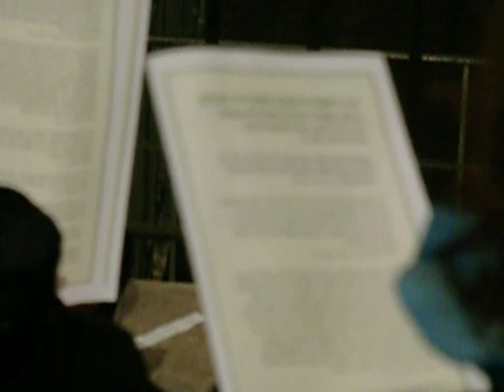20110607 23:09. Jerusalem. David's Tower. Shavuot. Rachel Elior.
Paradise in Judaism (spiking Hebrew). (6:36, wind interaction)